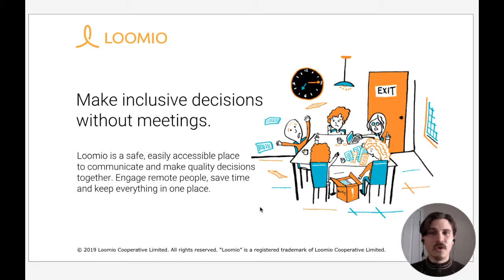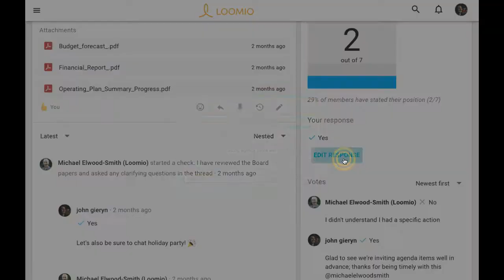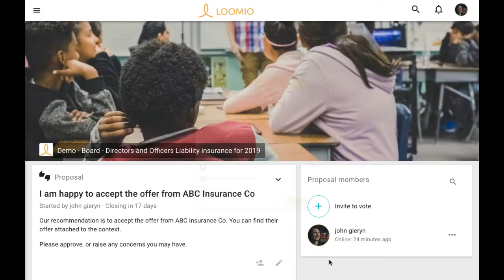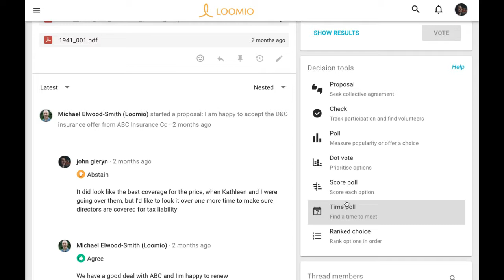Use Loomio to simplify your board work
Efficient and effective governance requires good communication and timely decisions. With Loomio, you can improve communication and decision-making in your board, trust or committee.

TRANSLATION
You can find the script for this video, in English,

We welcome support in translation (for subtitles, etc.) in our Translation Community thanks to those who have contributed in the past!